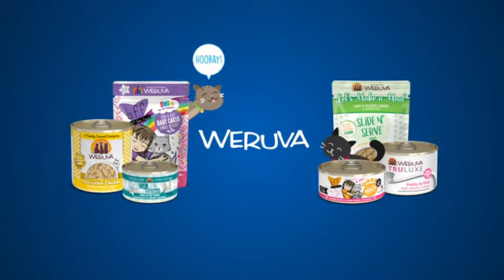Weruva Canned Wet Cat Food PuppySimply